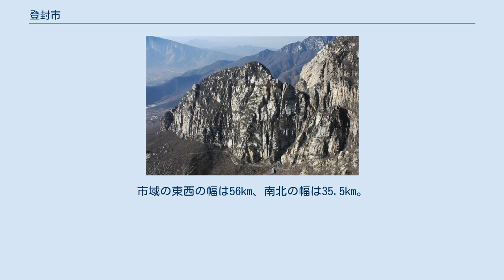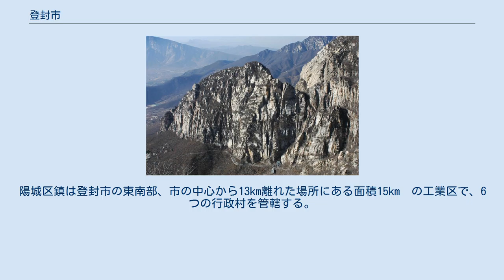登封市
登封市（とうほう-し）は中華人民共和国河南省鄭州市に位置する県級市。
古くから文明の栄えた地で、中国の名山のひとつである嵩山（すうざん）、および少林寺が有名。
少林寺をはじめとする文化遺産は、「天地の中央」にある登封の史跡群として世界遺産に登録されている。
 嵩山 伝説では夏王朝が陽城（現在の登封市告成鎮とされる）に都を築いたとされ、禹都陽城の別称がある。
前漢の第7代皇帝・武帝は嵩山に遊び、この時に崇高県が正式に設立された。
 隋代に嵩山の南にあることから嵩陽県と改称した。
唐代、自ら皇帝に即位し国号を周と変えた武則天は696年に嵩山に登り、この山を中嶽に封じて嵩陽県を登封県に、陽城県を告成県に改称させた。
金代に登封、告成の両県は合併させられ登封県となった。
 1994年5月30日、国務院は登封県を廃止し市に昇格させる案を批准し、登封市となった。
 中国最古級の仏教寺院・法王寺。
北に嵩山がそびえる 登封市は河南省の中西部に位置し、五岳のうちの中岳にあたる嵩山の南麓に街が広がる。
市域の東西の幅は56km、南北の幅は35.5km。
地形は山地と丘陵が主で平地は少ない。
温帯の大陸性気候に属する。
 陽城区鎮は工業区。
陽城区鎮は登封市の東南部、市の中心から13km離れた場所にある面積15km²の工業区で、6つの行政村を管轄する。